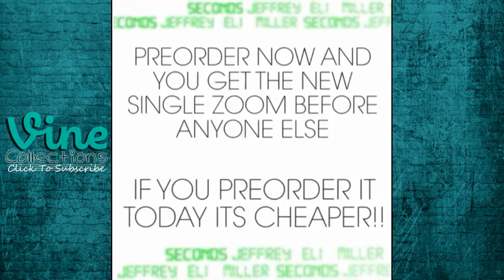BEST VINE Compilation | Jeffrey Eli Miller | Top Funny Vines 2015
In this compilation we collect the best funny vines Jeffrey Eli Miller.